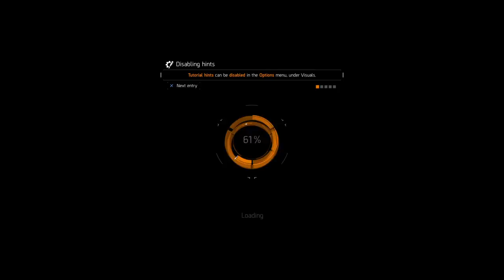Tom Clancy's The Division™_20180822044219 Unglorious Offthe Wagon 4 probl 8 months from thediv